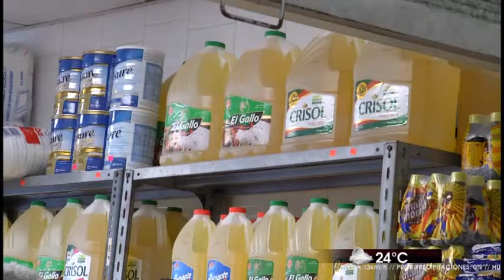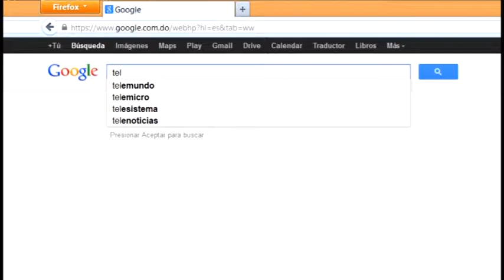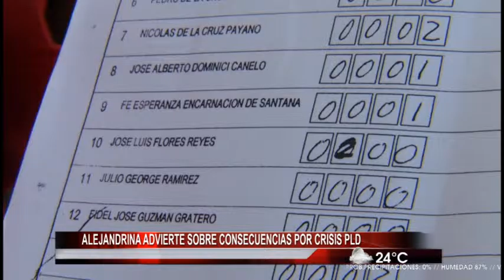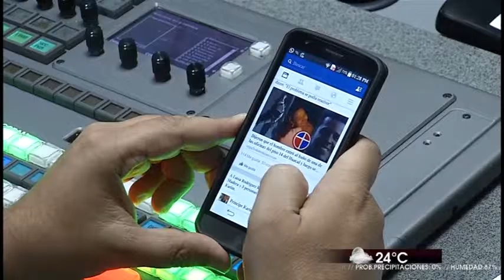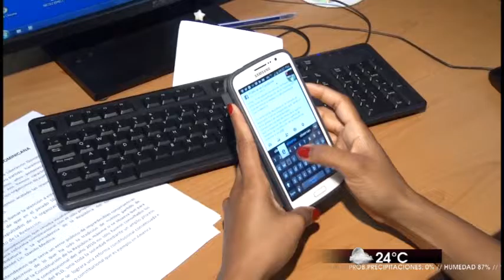NOTICIAS 23 EMISION ESTELAR 30 12 15